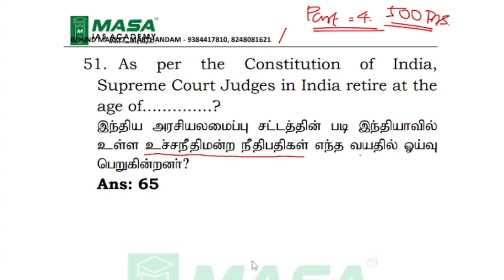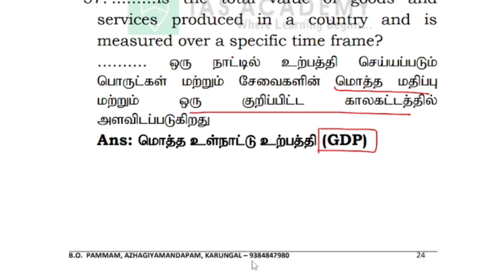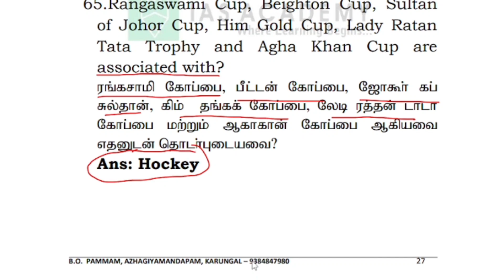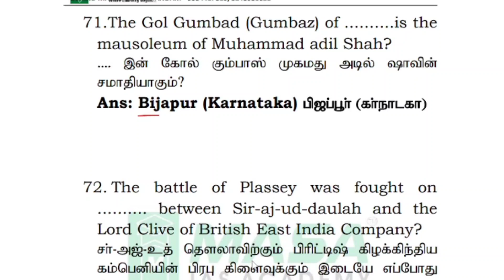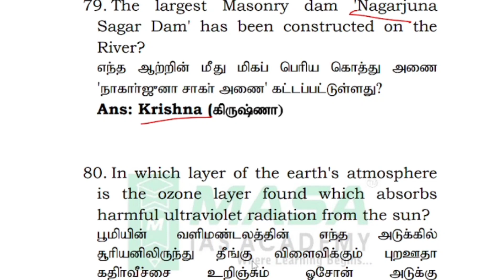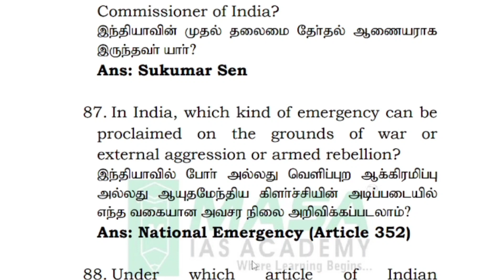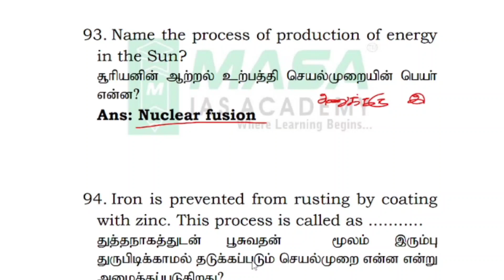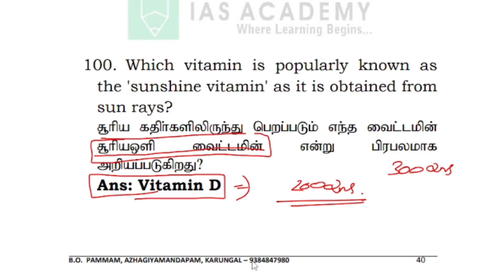Most important GK Questions for SSC Exams |Part 4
SSC MTS CGL CHSL STENOGRAPHER GD 2024  SSC GD GS Class, SSC GD GS Super Set 01, SSC GD GK/GS Questions, SSC GD GS By masa Sir